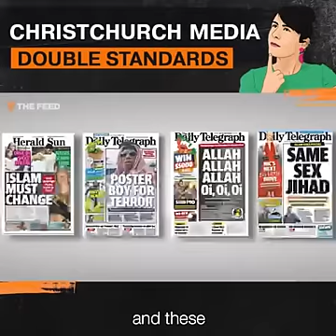Cristchurch Mosque Attack: Jan Fran exposes the Media’s Double Standards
White terrorist Vs. Brown terrorist